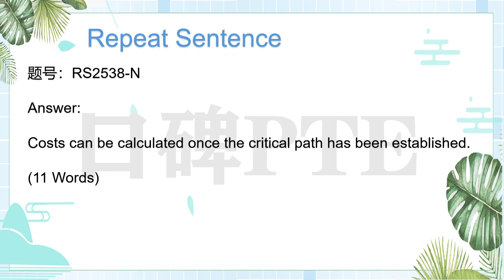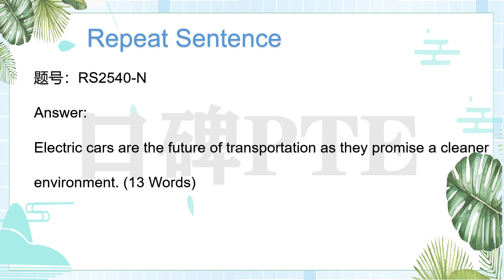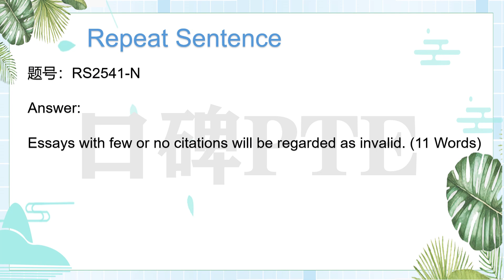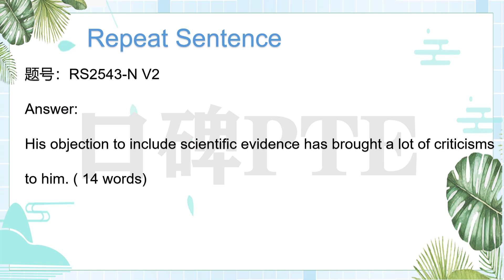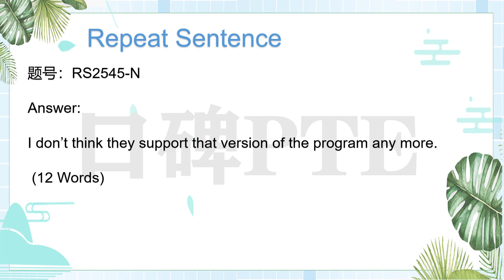RS Repeat sentence 真题机经 65（口碑PTE ）